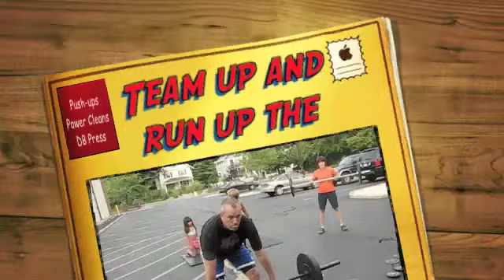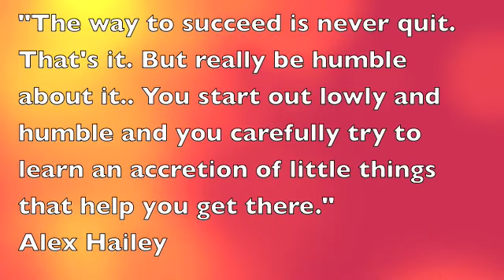Team up and run up the Numbers!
#1 does 1 Push-up, #2 does 2 Power Cleans, #1 does 3 DB Presses, #2 - 4 P/ups and so on. #1 always has uneven numbers, #2 always even!
In teams of 2, complete to highest number of reps possible in 15 minutes.